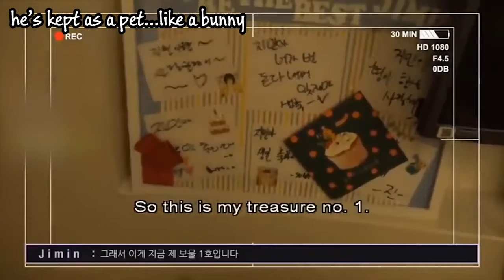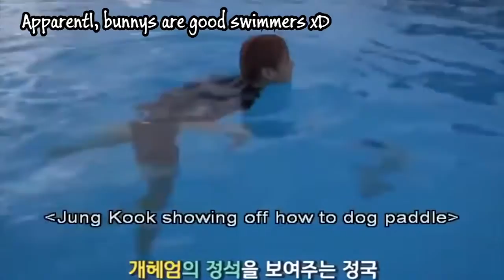BTS looks really handsome and cute 💜💜💜💜💜💜💜🤩🤩